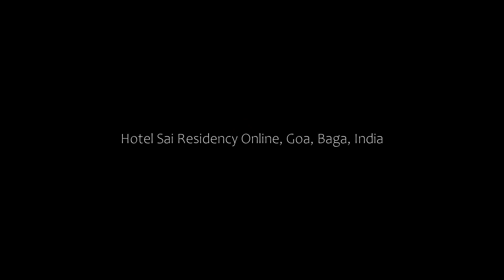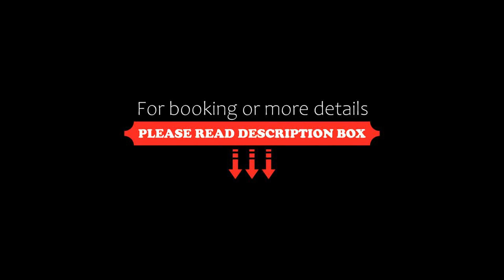Hotel Sai Residency Online, Goa, Baga, India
About Property:
Located in Baga, within 500 m of Calangute Beach and 700 m of Britto's, Sai Residency Online, Goa provides accommodation with a terrace and as well as free private parking for guests who drive. The hotel features family rooms.
Around-the-clock guidance is available at the reception, where staff speak Hindi and English.
The nearest airport is Dabolim, 21 km from the hotel, and the property offers a paid airport shuttle service.
Property Type: Hotel
Address: Titos Lane Opposite: Titos Lane, Baga, 403519 Baga, India
Searching For
1. Hotel Sai Residency Online - Goa - Baga - India
2. Hotel Sai Residency Online - Goa - Baga - India Address
3. Hotel Sai Residency Online - Goa - Baga - India Rooms
4. Hotel Sai Residency Online - Goa - Baga - India Amenities
5. Hotel Sai Residency Online - Goa - Baga - India Offers and Deals
Audio Credit:
Track Title: Reasons To Hope
Artist: Reed Mathis